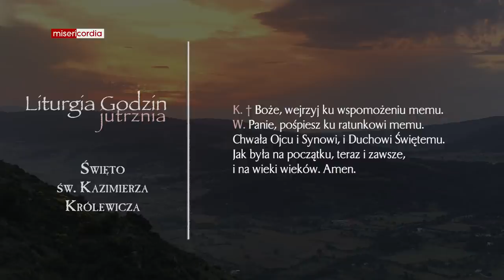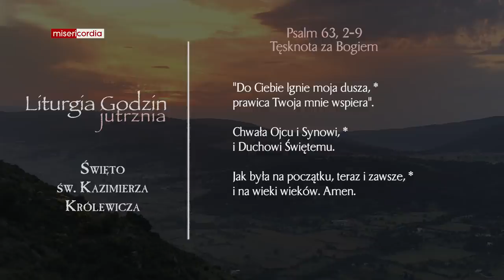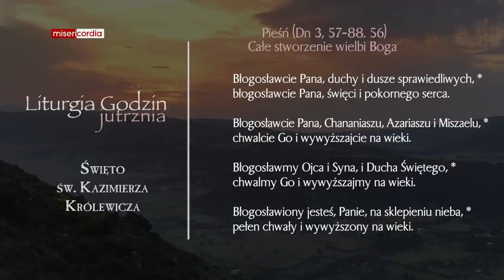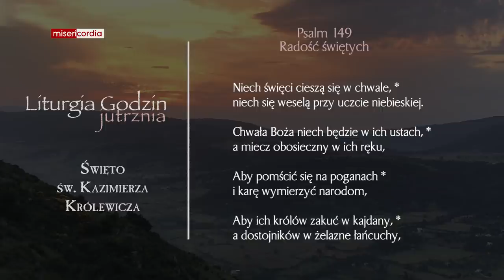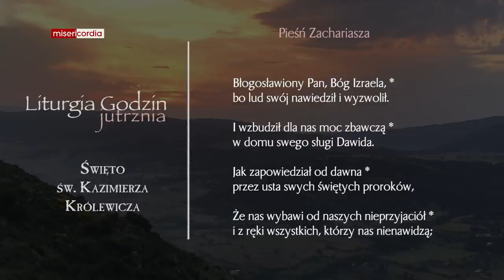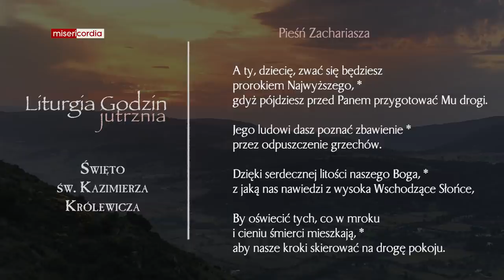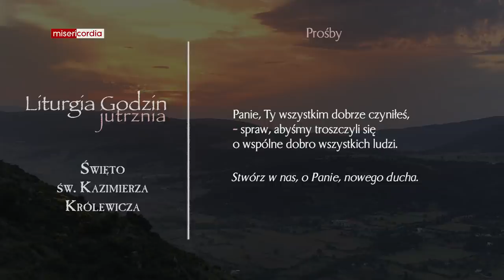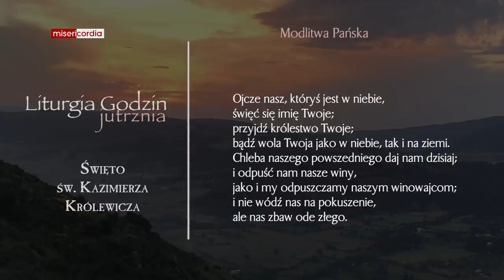Liturgia Godzin | Jutrznia | św. Kazimierza Królewicza